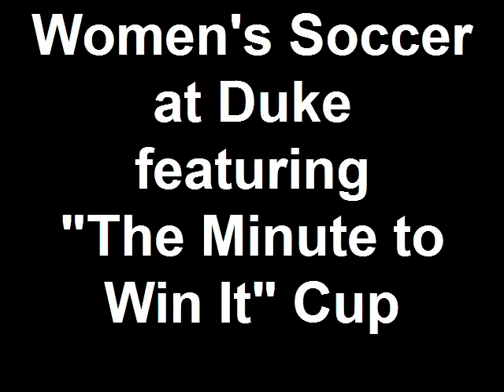CofC Women's Soccer at Duke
The College of Charleston women's soccer team competed in their own "Minute to Win It Cup" before taking on the No. 5 Duke Blue Devils in Durham, N.C.